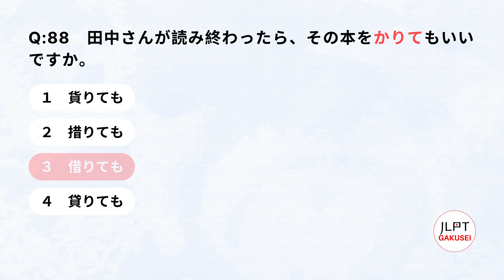JLPT/NAT N4 Kanji Quiz 10/10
Let's try this JLPT N4 KANJI QUIZ TEST 10/10 to evaluate your Kanji level!
 CORRECTED: This is kanji lists from 91 to 100.

Please comment if you have a any request!